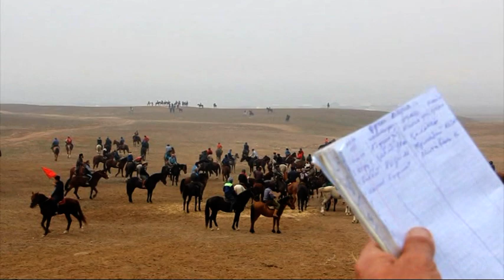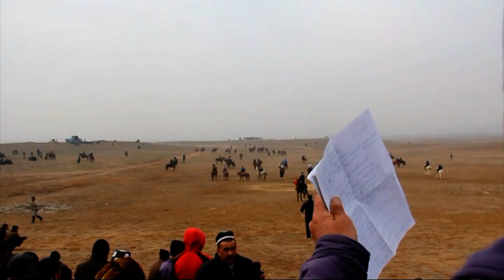Улоки Консой 2- кисм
Улоқ тӯй берган инсонлар
Қулдошбой хожи тогамиз
Умарчон хожи бобомиз
Рустамжон тогаларимиз